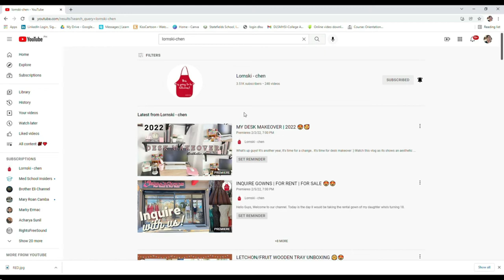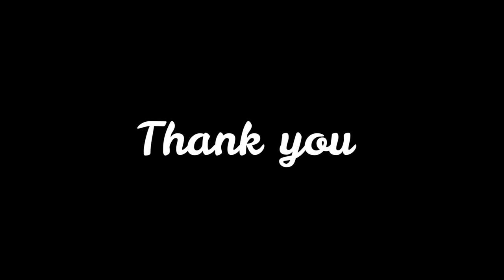Native Products | Baskets 🧺🧺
Hope u are all doing well. This is to share you another beautiful vlog. Today is about old products which is native baskets. Watch this as it shows Philippine and useful products in Philippines.
XOXO... Lorsnki